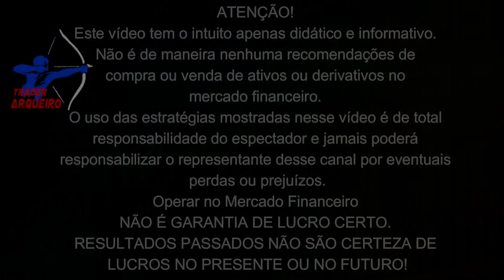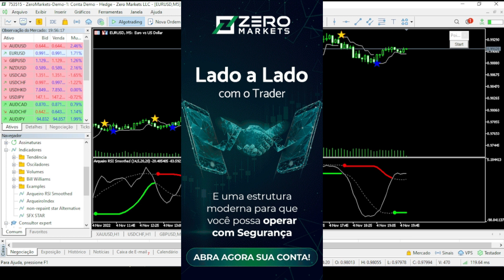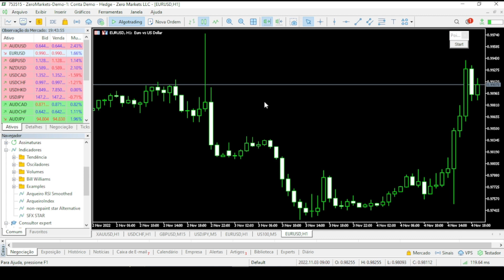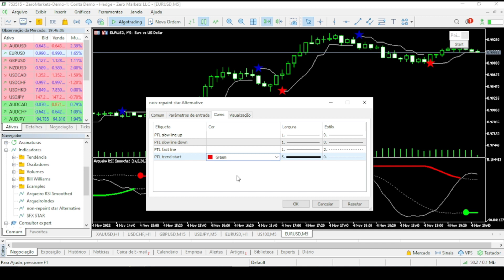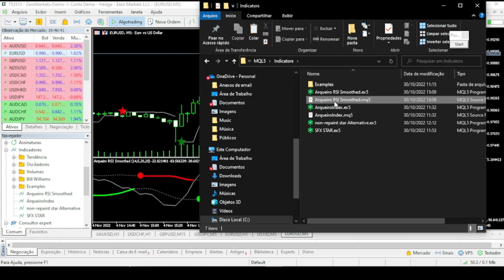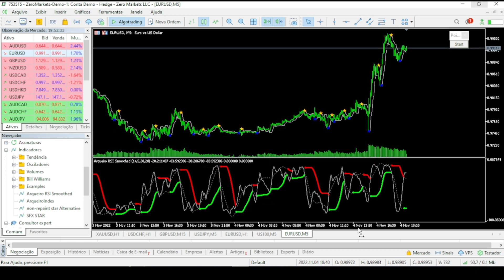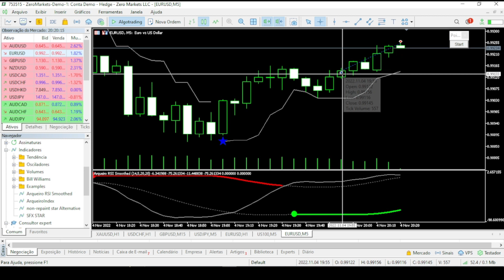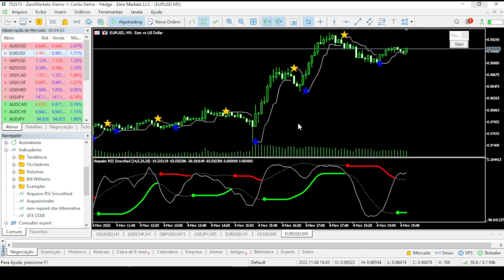COMBINAÇÃO INCRIVEL DE DOIS INDICADORES PARA FOREX E B3 MINI INDICE E MINI DÓLAR EM MT5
Link para pedir seu teste do Robô Scalper Price, o melhor robô para mini índice da atualidade E TAMBÉM MERCADOS INTERNACIONAIS 👇🏼

Aproveite!

DESCRIÇÃO DO VÍDEO 👇👇

➡️Neste vídeo vamos ver como essa combinação de dois indicadores top podem fazer total diferença no nosso operacional.

📣 Aqui você encontrará:

🟡 Indicadores Financeiros;
🟡 Setups operacionais;

🗣️ATENÇÃO!